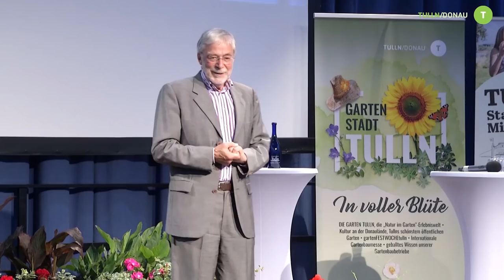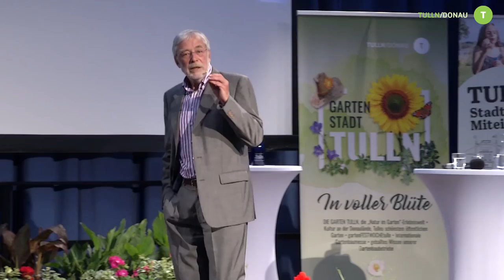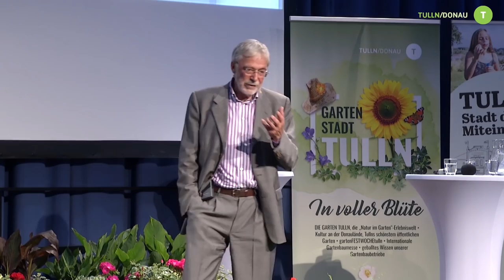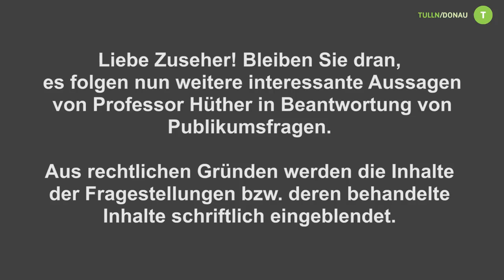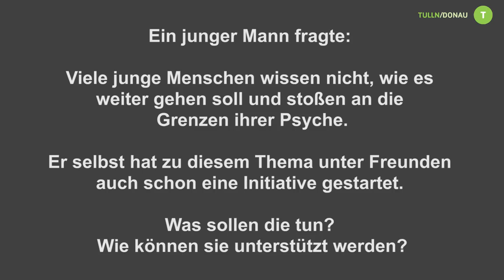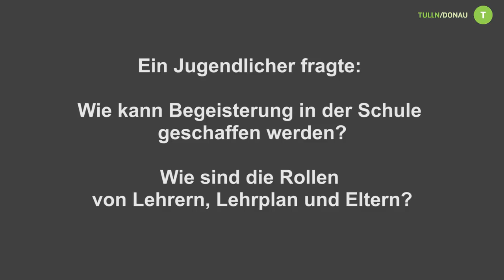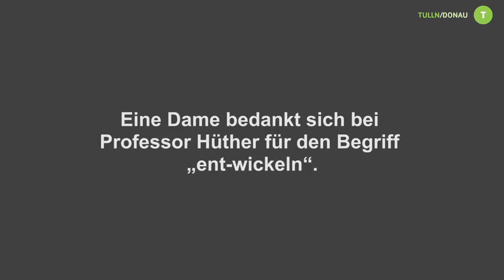Gerald Hüther in Tulln - Stadt des Miteinanders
In der Gartenstadt Tulln wurde mit dem Titel „Die Stadt des Miteinanders“ ein Prozess begonnen, der zu einem Vorbild des Zusammenlebens in Städten des 21. Jahrhunderts werden könnte. Der bekannte deutsche Autor und Universitätsprofessor Gerald Hüther sprach dazu vor 600 ZuhörerInnen im Rathaus und erhielt stehende Ovationen.